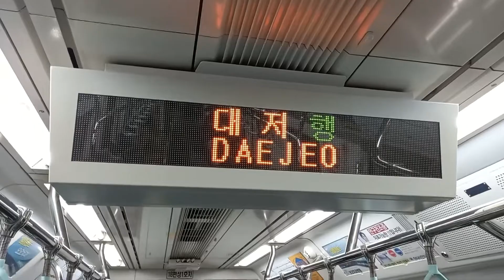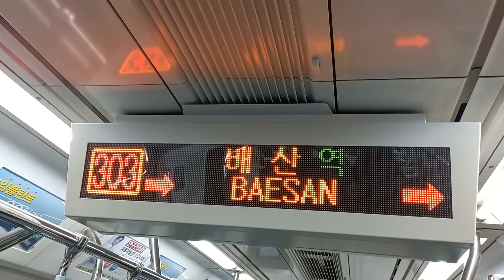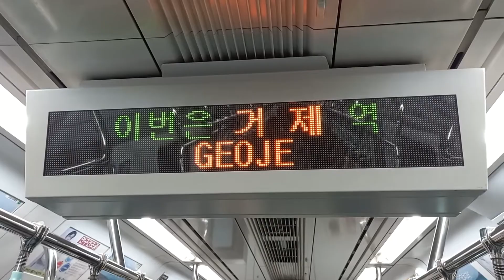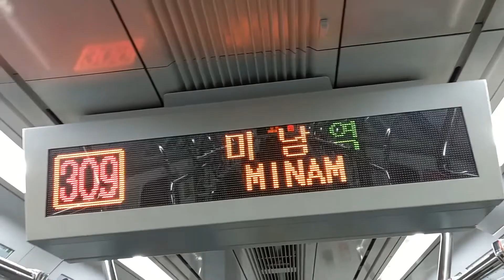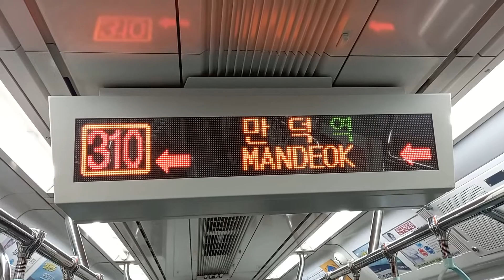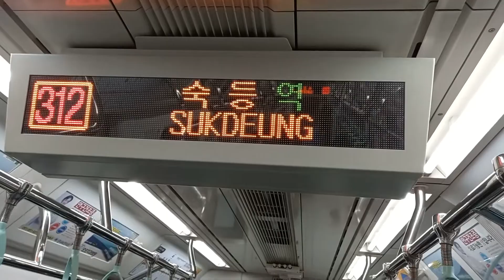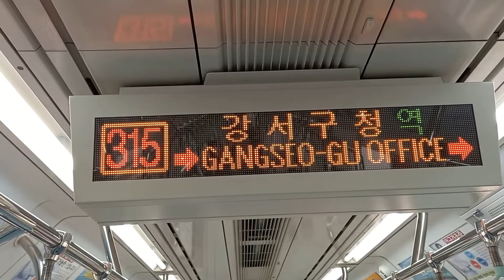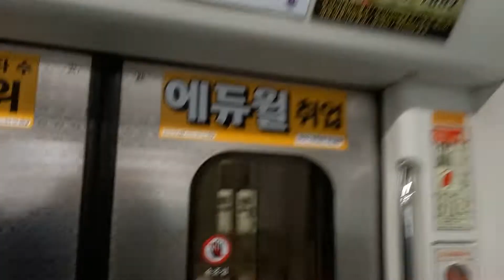부산교통공사 3호선 대저행 수영-대저 전구간 주행영상, LCD(17)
00:00 수영역 출발 대기, 대저행 출발 안내방송
00:30 수영 → 망미(병무청) 주행, 코로나19 예방 행정명령 홍보방송
00:56 수영 → 망미(병무청) 주행
02:06 망미(병무청)역 안내방송, 도착(안내방송 미개정(대저방향))
02:51 망미(병무청) → 배산 주행, 임시 에티켓 홍보방송
03:43 코로나19 확산방지 홍보방송
04:07 배산역 안내방송, 도착
04:44 배산 → 물만골 주행
06:18 물만골역 안내방송, 도착
06:59 물만골 → 연산 주행
07:41 연산역 환승 안내방송, 도착, 임시 에티켓 홍보방송
08:59 연산 → 거제(법원·검찰청) 주행
09:24 거제(법원·검찰청) 환승 안내방송, 도착(안내방송 개정)
10:29 거제(법원·검찰청) → 종합운동장 주행
11:01 캠페인 홍보방송, 종합운동장역 안내방송, 도착
11:59 종합운동장 → 사직 주행
12:23 건강기부계단 홍보방송
12:46 종합운동장 → 사직 주행
13:03 사직역 안내방송, 도착(안내방송 개정)
13:36 사직 → 미남 주행
14:01 임산부 배려 홍보방송
14:28 미남역 환승 안내방송, 도착
15:31 미남 → 만덕 주행, 임시 에티켓 홍보방송
16:05 미남 → 만덕 주행
17:33 2030세계박람회 홍보방송, 코로나19 행정명령 홍보방송
18:23 미남 → 만덕 주행
19:59 만덕역 안내방송, 도착
19:48 만덕 → 남산정(부산폴리텍대학) 주행
20:28 직무집행 방해 홍보방송
20:42 만덕 → 남산정(부산폴리텍대학) 주행
21:10 남산정(부산폴리텍대학)역 안내방송, 도착
21:48 남산정(부산폴리텍대학) → 숙등 주행
22:56 숙등역 안내방송, 도착
23:32 숙등 → 덕천(부산과기대) 주행
23:56 덕천(부산과기대)역 환승 안내방송, 도착
25:01 덕천(부산과기대) → 구포 주행
26:01 구포역 안내방송, 도착(KTX 환승)
27:04 구포 → 강서구청 주행
27:28 소상공인 홍보방송
27:49 구포 → 강서구청 주행
29:14 강서구청역 안내방송, 도착
29:50 강서구청 → 체육공원 주행
31:03 체육공원역 안내방송, 도착
31:38 체육공원 → 대저 주행
31:59 대저역 종착 안내방송, 도착
33:16 당역종착 열차 발차